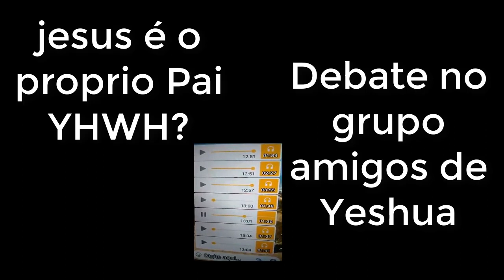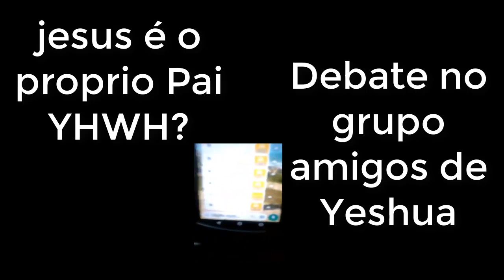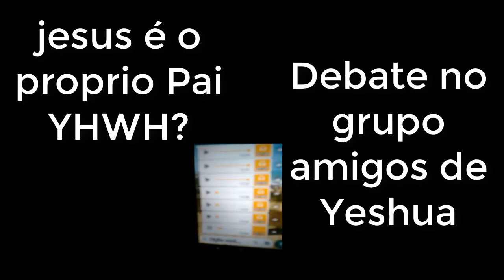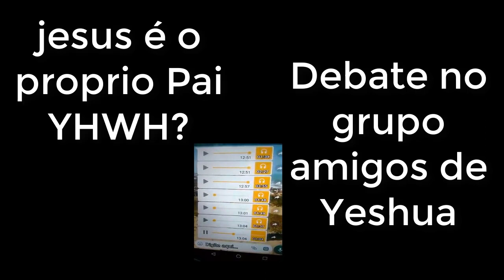Aonde Fica a Doutrina da Trindade depois de ouvir esse Vídeo ?